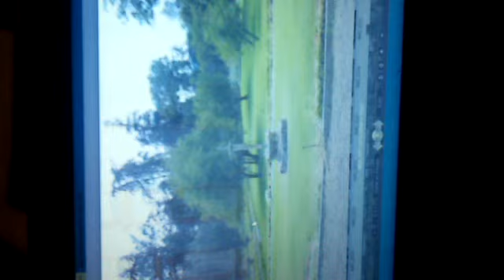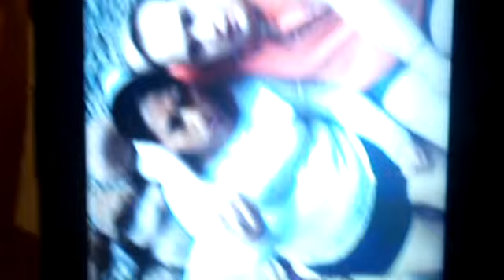Picnic,Camping,Fascismo,Nudismo,Marturbado,Nazi,Dron,Particularidad,Cualidad,Aptitud,Orgasmo,Chic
Bolivia, Álvaro Miguel Carranza Montalvo, "…hay  tres palabras que aprendemos que llevan consigo descanso y energía; fuerza, valor y convicción
Bolivia, Álvaro Miguel Carranza Montalvo,…mas datos biográficos
principio i final de su práctica en el Karate)
Capitán de Karate en la Universdad
Licenciado en ciencias económicas
Medalla del Gran Oficial de Oma, como el mejor karateka
Medalla de oro en la copa de Francia
Medalla de oro en la Copa Internacional
de Cannes
Presidente de la Federación Escocesa de Karate
Director Técnico de la Federación Belga
Presidente de la Federación
fue invitado por El Ministerio de Deportes de España, preside el comité de exámenes para otorgar la acreditación de aquellos maestros orientales y occidentales que desean dar artes marciales en nuestro país. En este acto le otorga al entonces Príncipe
5ºDan honorífico de Karate
Autor de varios libros. Cursillos y demostraciones en 35 paises